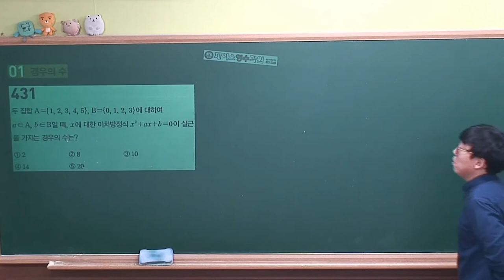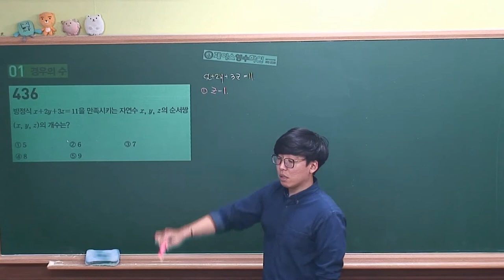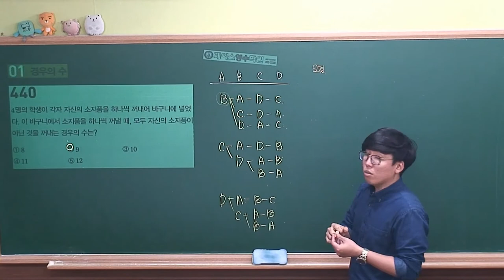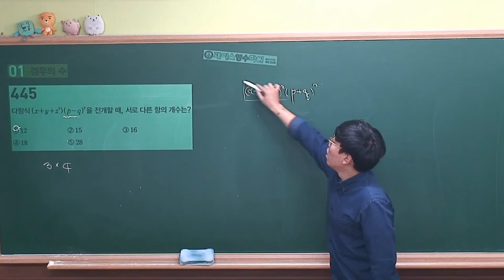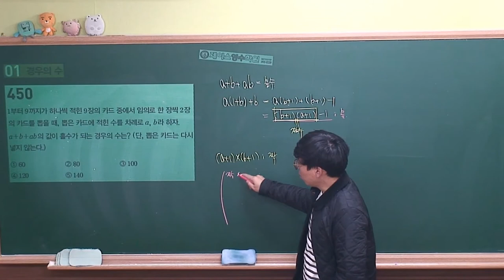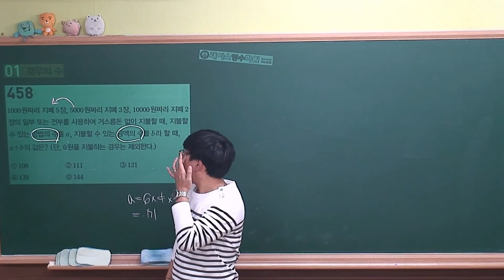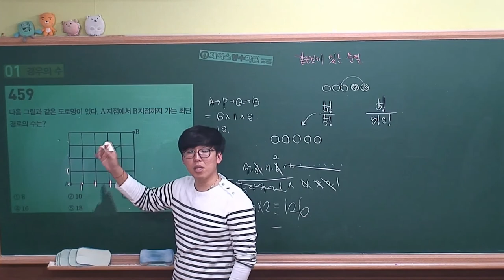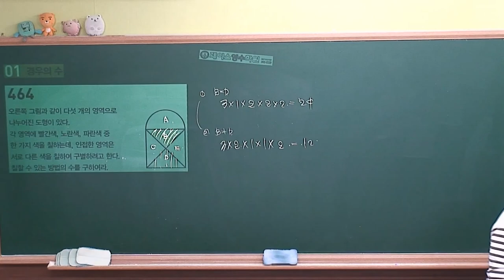[수학(하) 마플시너지 내신연계]Ⅲ-1.경우의수(S)